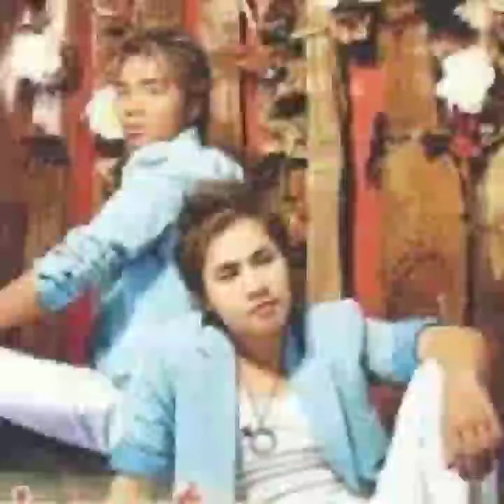Quyết Định Vậy Đi - HUYỀN THOẠI BAND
Quyết Định Vậy Đi
Trình Bày: HUYỀN THOẠI BAND ( Khánh Đơn Ft Khánh Trung)